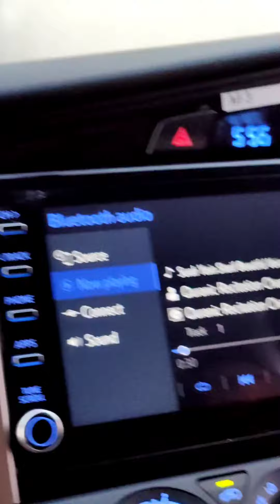New Innova Crysta Delivery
new Toyota Innova Crysta Delivery Gulbarga Karnataka India